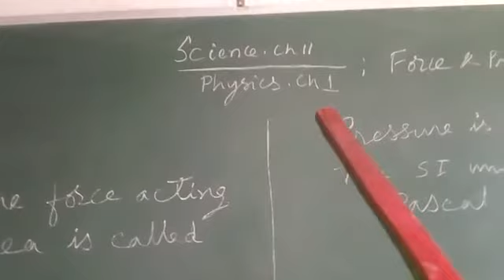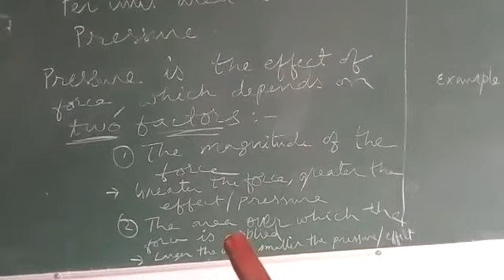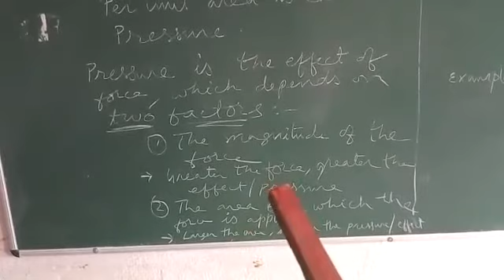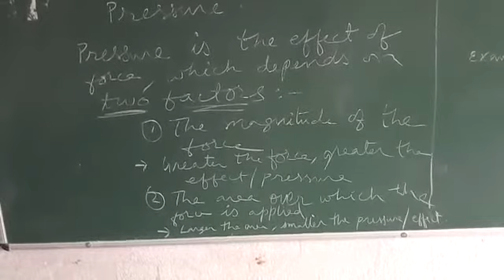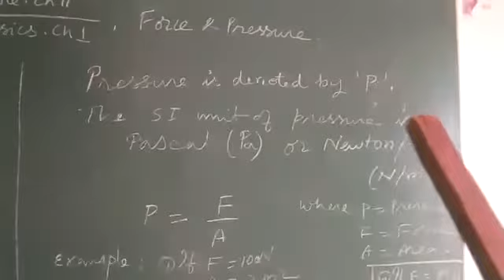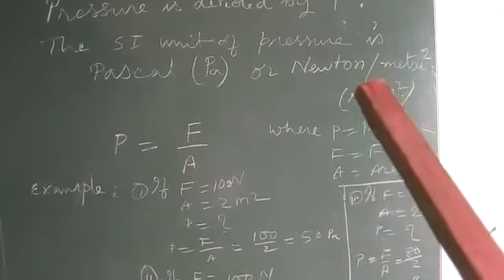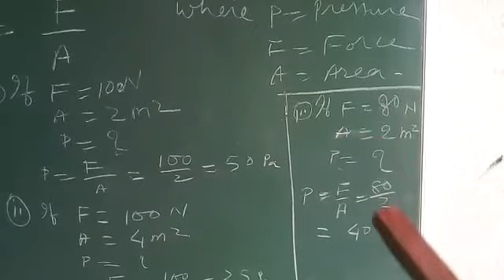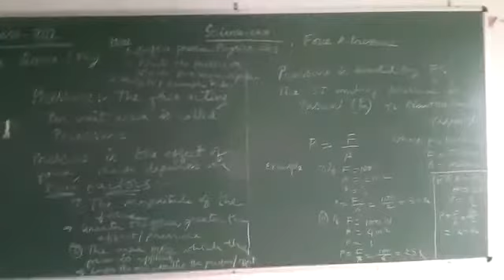Std. 8-science(phy)ch1 part2